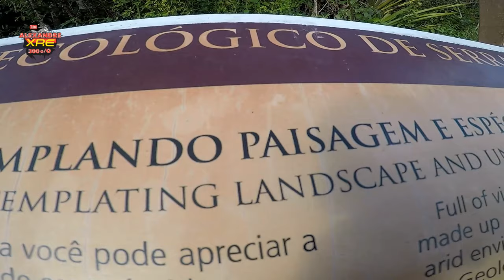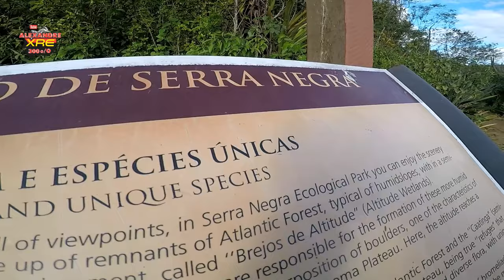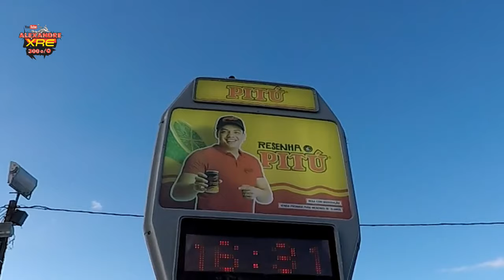Serra Negra PE Moto Festival 2019- VERSYS 650 ABS TOURER 2018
Moto fest em Serra Negra na cidade de Bezerros em Pernambuco. datas do evento: 09 10 11 de agosto de 2019
Visitamos o parque ecológico, veja as imagens.

LaranjaMecânica
Alien Motos
Tasouza Rider
Queiroz_zs